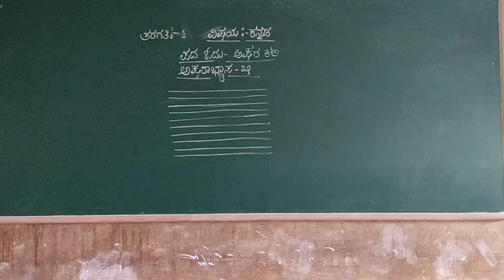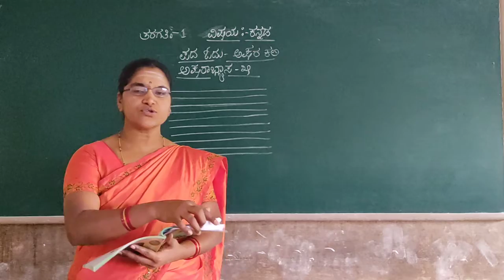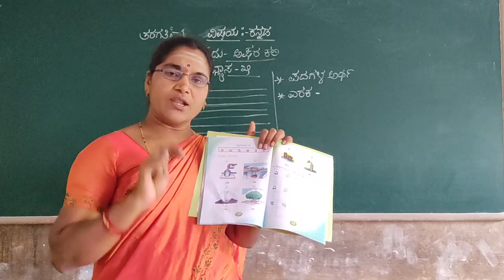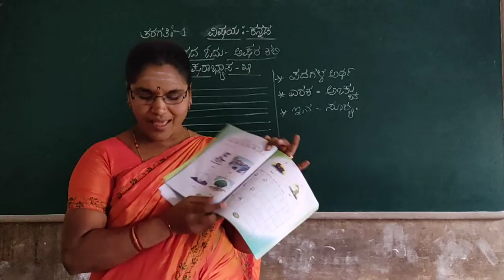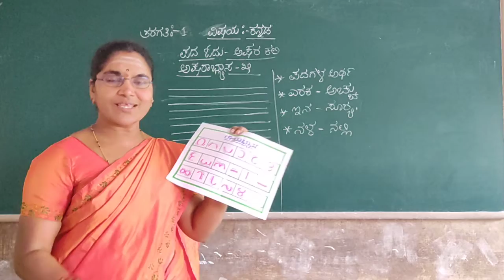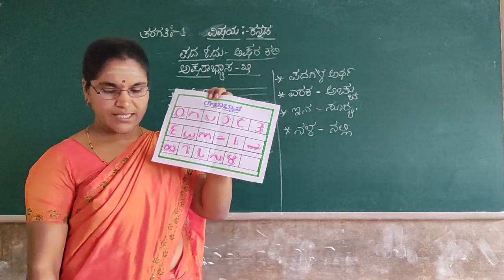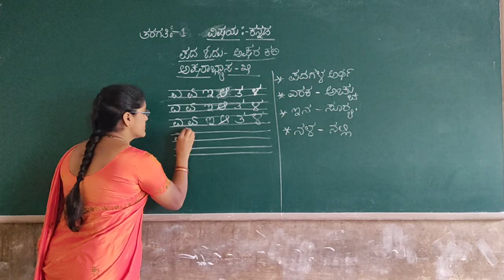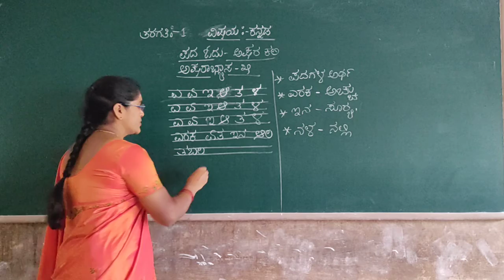1st Kannad pada oodu Akshara Kali Part 7 by Chandrakala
1st Kannad pada oodu Akshara Kali Part 7 by Chandrakala